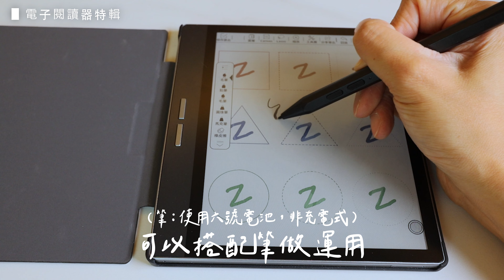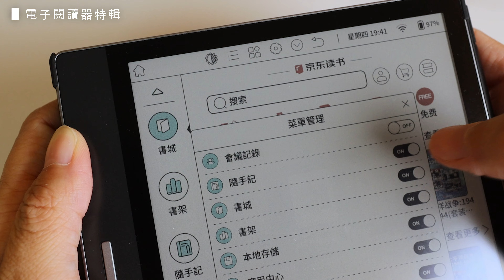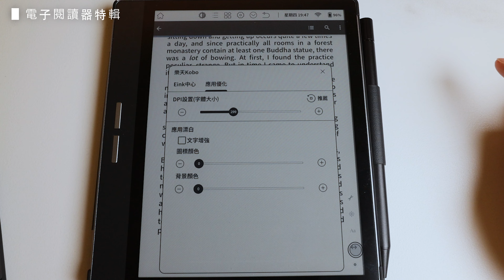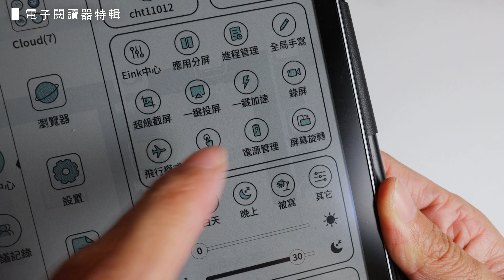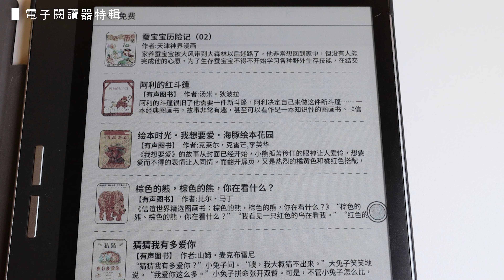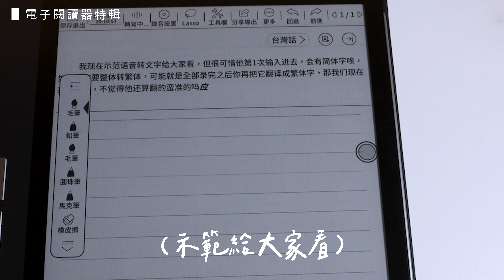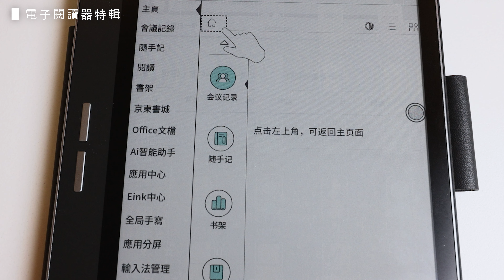彩色電子閱讀器實測！雲端文件讀取超方便？！最該注意的購買關鍵竟是這個？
還是那句老話，我覺得每一台閱讀器都存在著優點跟缺點，最重要的是，你一定要知道自己的需求是什麼，再去選擇不同的尺寸、開放式系統或封閉式系統，然後一定要多看不同電子閱讀器的開箱影片或文章，甚至去實體店面去摸摸看手感，這樣才能確保選到最適合也最喜歡的產品！By迷途艾比

00:00 START！
00:24 電子閱讀器特輯的前情提要
02:07 這台閱讀器的資訊簡介
03:27 新手上入：基本功能操作
05:37 應用介紹：一般閱讀／進階閱讀／工作
08:03 整台最可惜的地方...
09:43 這一台，我會推薦給...？